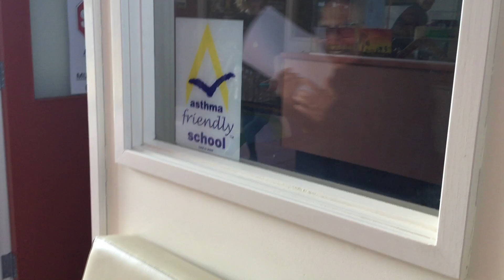Weekly News episode 2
All the News that didn't make the News.